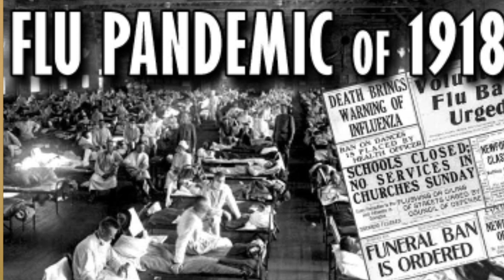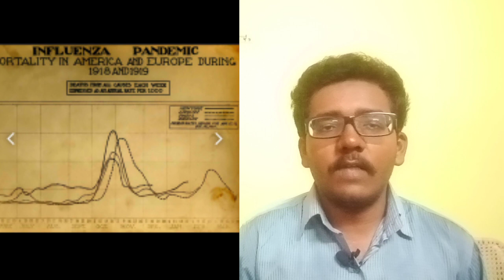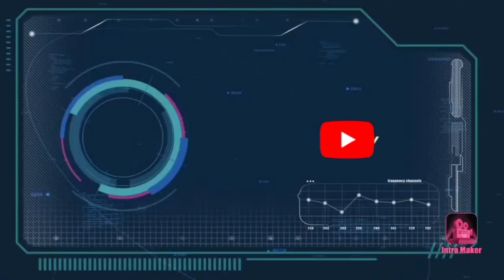கொரோனா வைரஸ் இரண்டாவது நிலை |Deadliest Pandemic of Human history | Spanish flu Explained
The Spanish flu also known as the 1918 flu pandemic was an unusually deadly influence pandemic. Lasting from January 1918 to December 1920, it infected 500 million people about a quarter of the world's population at the time.The death toll is estimated to have been anywhere from 17 million to 50 million, and possibly as high as 100 million, making it one of the Deadliest Pandemic in human history.

Welcome to Mr. Maddy Channel

Get Daily News on Talk of the day 24x7 News Show at morning & evening.

My new meme page
Must follow & get knowledge through memes